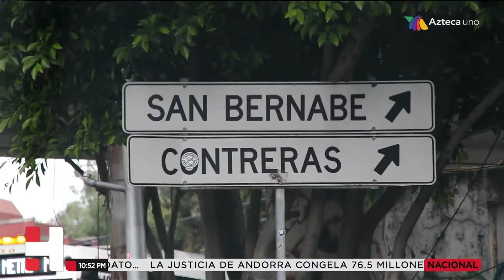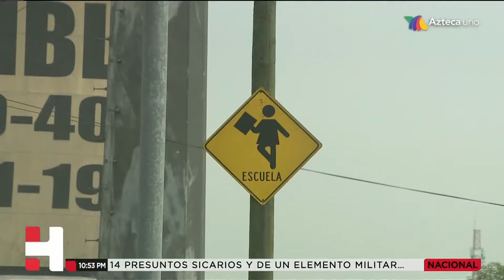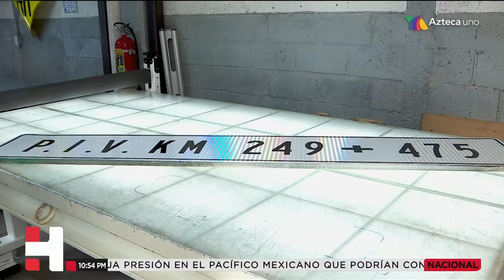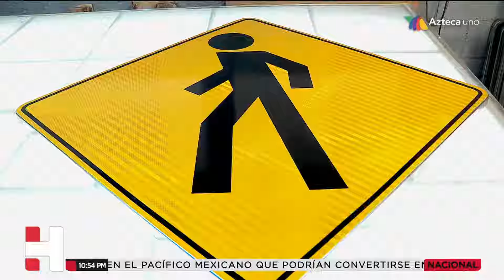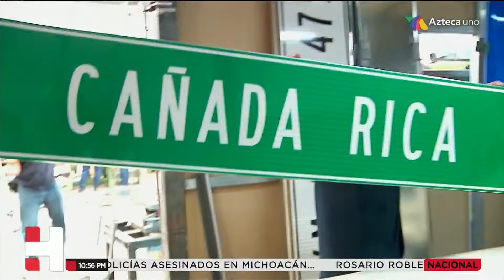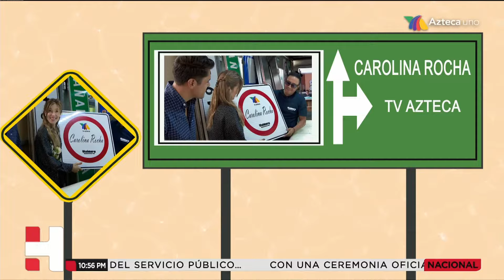ElOtroMexico las señalizaciones de transito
Caro nos enseña como se elaboran actualmente todas aquellas señales que nos guian en el camino para llegar a nuestro destino en los caminos de México